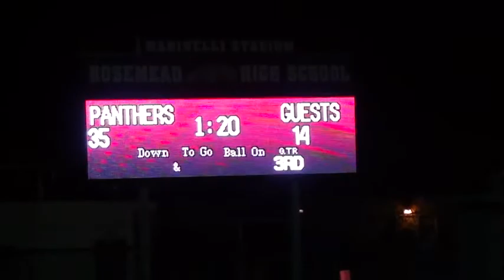TC Ram Report Episode 25: October 7, 2013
Hey, Rams! Check out this episode of the Ram Report for an update on last weeks football game and some weekly reminders.